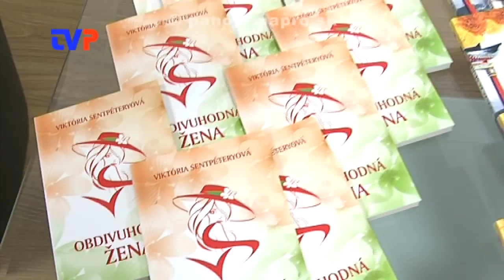Piatok v Žarnovici patril ženám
Reportáž z MDŽ v Žarnovici.